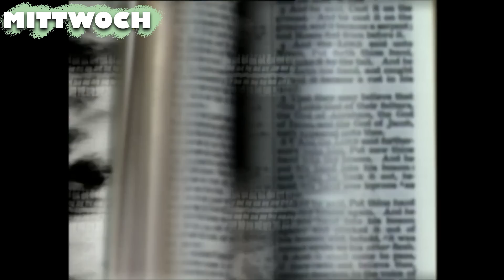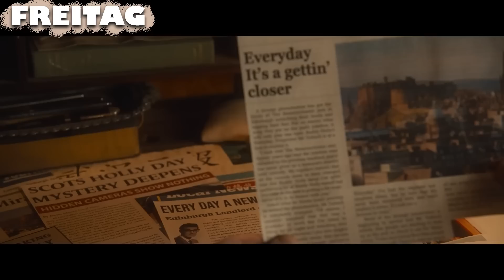Meine Streaming Highlights 2023 KW 30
Viel Spaß mit dem Video zu meinen Streaming Highlights in der kommenden Woche.

Hier findet ihr nochmal alle Highlights im Überblick:

Montag (24. Juli 2023)
“Futurama” Staffel 11 (Disney+)

Dienstag (25. Juli 2023)

Mittwoch (26. Juli 2023)
“Hör mal, wer da hämmert” Staffel 1-8 (Disney+)
“How I Met Your Father” Staffel 2.2 (ab Episode 12) (Disney+)

Donnerstag (27. Juli 2023)
“The Witcher” Staffel 3.2 (Netflix)
“Paradise” (Netflix)

Freitag (28. Juli 2023)
“Good Omens” Staffel 2 (Amazon Prime Video)
“The Sex Lives of College Girls” Staffel 2 (Amazon Prime Video)
“How to become a Cult Leader (Netflix)
“Die Schule der magischen Tiere 2” (Sky / Wow)

Samstag (29. Juli 2023)
“Judas and the Black Messiah” (Netflix)

Sonntag (30. Juli 2023)